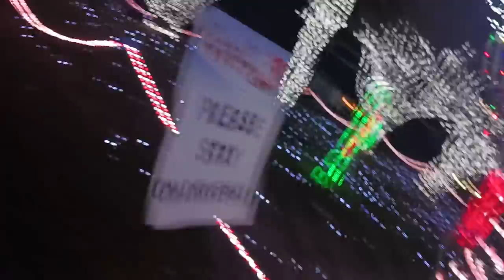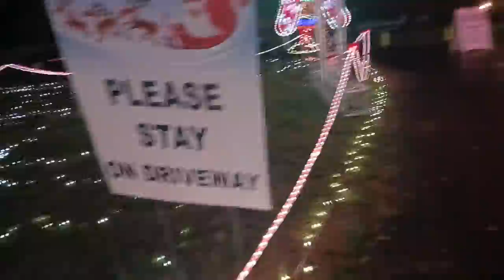November 25, 2023